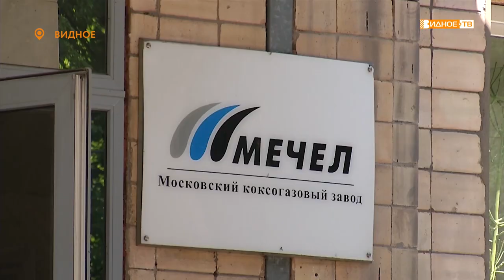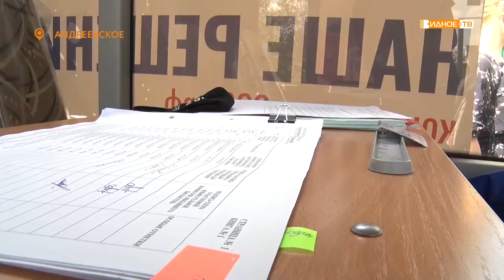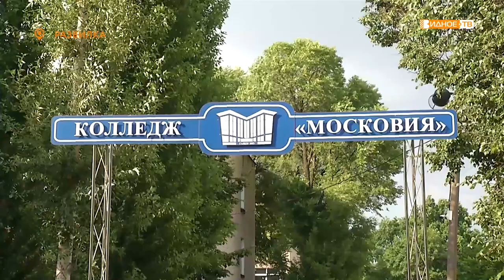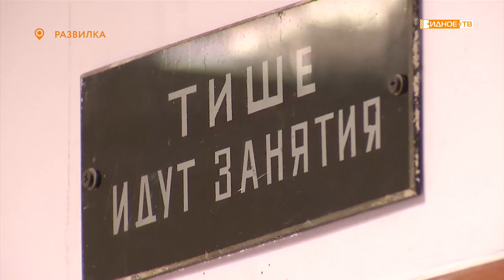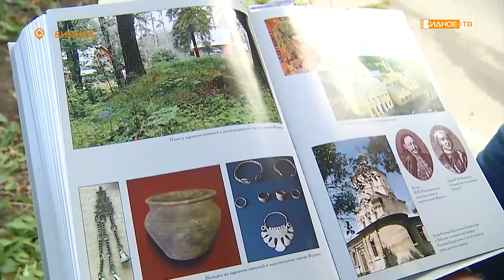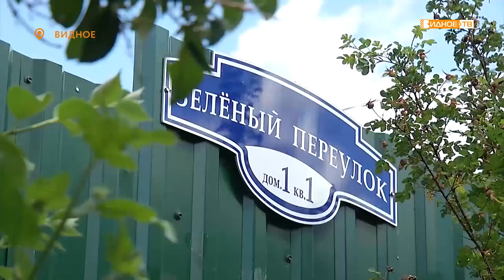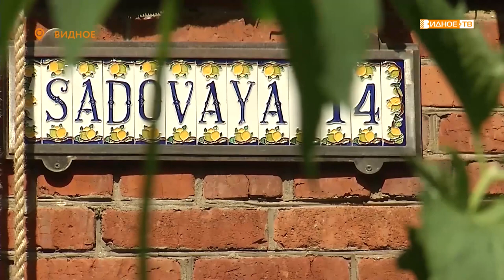Новости телеканала Видное-ТВ (29.06.2020 - понедельник)